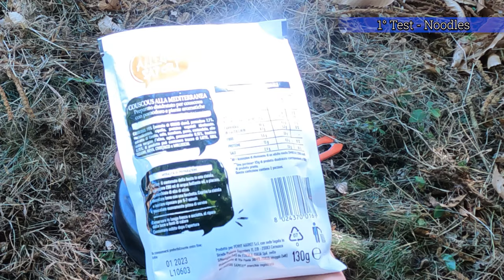Kit Cucina Ultralight in titanio - Test Bestargot T-Pot Coffee Press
Altre info e link➡ Con questo kit Ultralight potete prepararvi un piatto caldo o una bevanda nelle vostre escursioni. Il kit da cucina pesa solo 234gr ed è in titanio. Nel filmato ho fatto 4 test "tipo" per dare esempio di ciò che si può fare. Ho usato una pentola/teiera dalla Bestargot, la  T-Pot Coffee Press e 2 fornelli ultralight.

0:00 1° Test - Preparazione Noodles
6:00 2° Test - Preparazione Couscous
10:30 3° Test - Preparazione Caffè
14:20 4° Test - Preparazione Tè

bestargot_camp
bestargot_camp_deal

alcune cose che utilizzo:

➡ Amaca DD
➡ Bush Box
➡ Tazza Kupilka
➡ Zaino Stubben
➡ Borraccia Titanio
➡ Griglia portatile BBQ
➡ Micro fornello Esibit